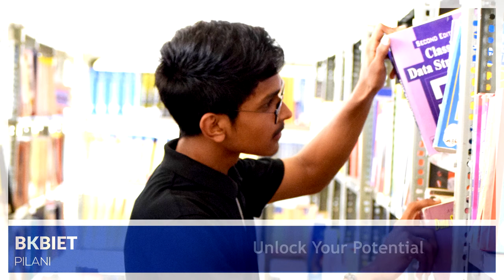Life at BKBIET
A video on the life at for BK Birla Institute of Engineering and Technology, Pilani
Brand: BK Birla Institute of Engineering and Technology
Design and Animation: Grinning Tree